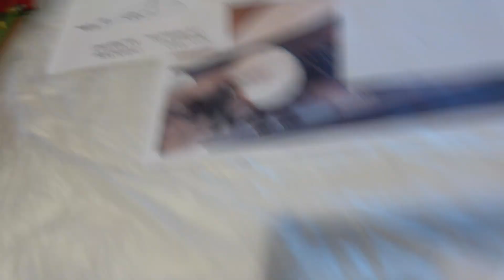(2/4) Exploring how the differential analyser works in simple terms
University of Kent historian Tom Ritchie discusses and demonstrates the unlikely link between the children’s toy Meccano and the birth of computers as part of his History Ph.D. project (in collaboration with the Science Museum, Kensington).

Tom, working with two 'Meccanomen' (Ian Henwood and Matthew Goodman), explores how the rebuilt differential analyser works.

This demonstration was designed to appeal beyond simply those who traditionally attend academic lectures, engaging children, young adults, and the general public, avoiding jargon and confusing language as much as possible, to help them engage with challenging historical, mathematical and engineering concepts in a simple, 'hands-on' way.

This was organised with the help of the Templeman Library, the Special Collections and Archives Team, the School of History, the Science Museum.

When asked to think about computers, what is the first thing that comes to your mind – maybe the big ones, like Steve Jobs and the iPhone, Bill Gates and the Microsoft computer, or Alan Turing and Enigma?

But very few of us would think of Douglas Hartree and his Differential Analyser. Yet, before the Second World War, in 1934, Hartree and this analogue computer were at the forefront of computing, both in Britain and abroad. In fact, the Hartree Differential Analyser was the first analogue computer of its kind to be built in the U.K.

What are analogue computers? Analogue computers rely on the mechanical movement of continuously changing physical quantities to create answers. Whereas digital computers – the laptops and smartphones that shape our world today – resolve equations, using binary language (i.e., in the form of 0 and 1).

Put simply, if you could look at analogue computers in action, you would actually be able to see an equation move through them mechanically, from the input table, through the integrating units, to the answers that are drawn by the output table.

This was the genius behind Douglas Hartree’s alternative approach to computing. His analyser was only the beginning. It led to the development of a number of other machines, which were used during the Second World War to calculate anti-aircraft ballistics trajectories and the Tube Alloys initiative (Britain’s own nuclear weapons programme).

What makes the Hartree Differential Analyser even more impressive is the unlikely material it was built with. Forget diodes and motherboards, Douglas Hartree and his research student Arthur Porter constructed one of the world’s first computers from the children’s toy Meccano.